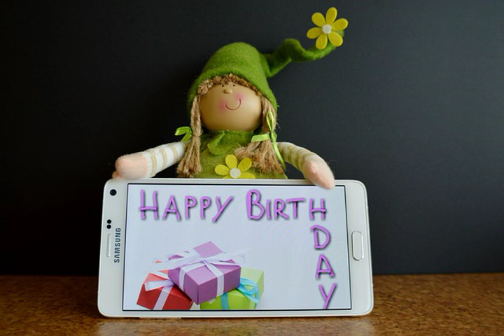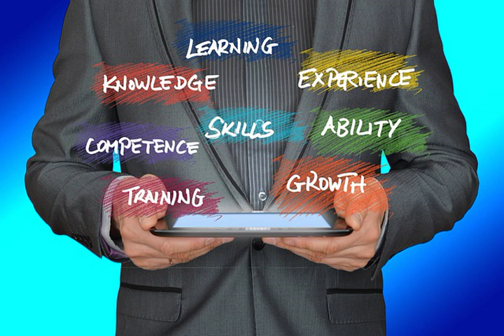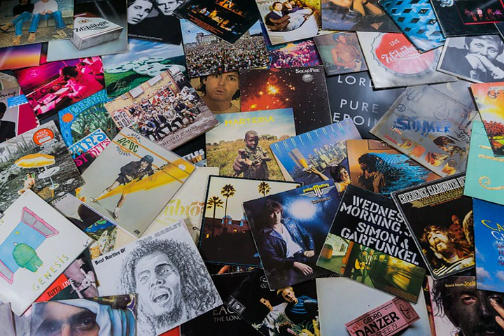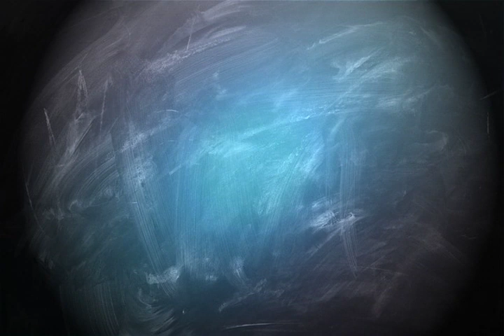mua lan top ca